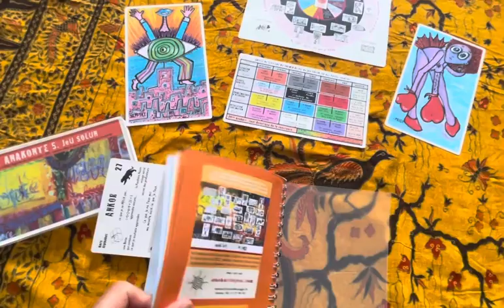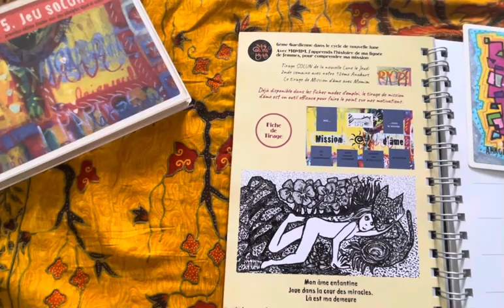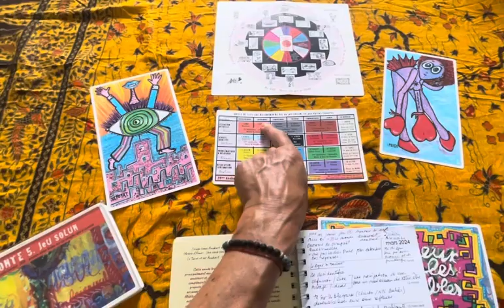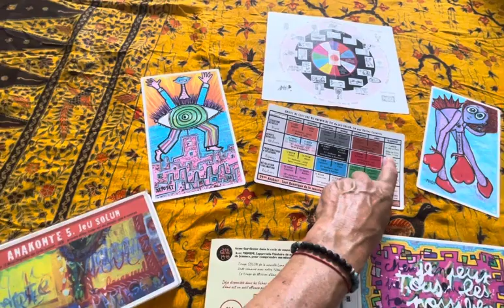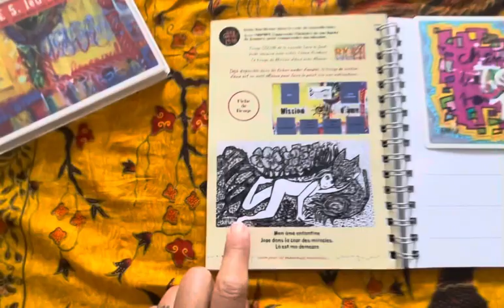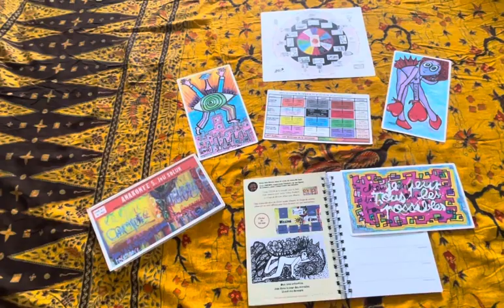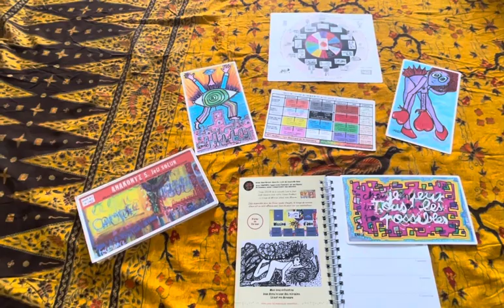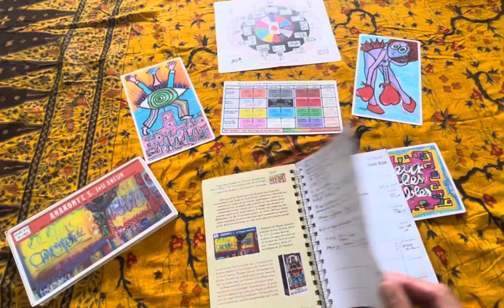RV AFA 13 semaine du 25 mars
Nous avons aujourd’hui rendez-vous avec la troisième pleine lune, de l’année dans l’axe Bélier Balance qui est aussi l’axe de nos nœuds. Un moment stratégique de réflexion et de tri de l’ancien, pour commencer cette nouvelle année zodiacal inaugurée par le signe du bélier le 21 mars.
Nous avons inauguré la saison des éclipses depuis la nouvelle lune précédente, phénomène qui qui accentue encore les énergies planétaires.

Dans notre chemin de vie de cette année,  nous sommes accompagnés par MOMIM, dans l’arbre de se reposer en situation. Actuelle. Trouver ici et maintenant le sens de notre chemin personnel pour s’ ouvrir à de￼ nouvelles directions plus en ligne avec notre âme.

Les rendez-vous sur l’île de la Réunion se succèdent : après le l’Avent Art, ce week-end, je vous propose :
Le 28 mars tirage des Déesses
Le 3 avril tirage Genealogik
Le 8 avril tirage de la quatrième nouvelle lune de l’année avec la méditation de la gardiennes de la fissure de l’univers.

Ces trois dates vous sont proposées en association avec sandrine Kenja Ma

Une quatrième rencontre vous propose de découvrir le JeU  AYOLAM dans sa version en poésie créole à St Pierre chez les Flingueuses.
Toutes les infos sont en ligne sur le groupe Facebook dédié à ANAKART le jeu

À mon retour en métropole, je vous proposerai des rendez-vous ponctuel pour nous exercer ￼ensemble aux tirages !

Très belle semaine à vous. Au plaisir de vous retrouver jeudi pour le bilan de l’est avec l’anakart ANKOR.